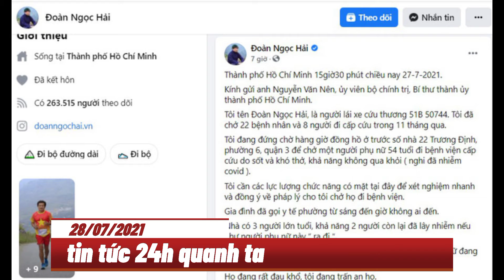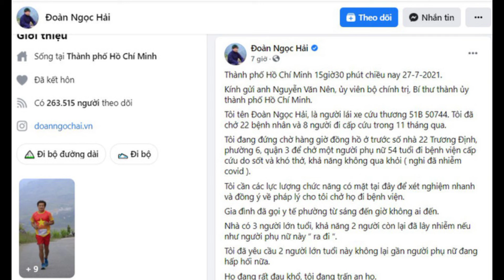Quận 3 lên tiếng về thông tin trên Facebook Đoàn Ngọc HảillTin tức 24h quanh tall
TTO - Bí thư Quận ủy quận 3 Phạm Thành Kiên đã phản bác thông tin trên Facebook ông Đoàn Ngọc Hải gây hiểu nhầm có người mất liên quan dịch bệnh và địa phương không đưa đi cấp cứu.
Mới đây, Facebook của ông Đoàn Ngọc Hải (nguyên phó chủ tịch UBND quận 1, TP.HCM) có đăng tải nội dung phản ánh đến lãnh đạo TP về trường hợp bà Ngô Trân Châu (54 tuổi) là em ruột của kiến trúc sư Ngô Viết Nam Sơn vừa mất vào chiều nay (27-7) tại tư gia trước sự chứng kiến của ông Hải.

Facebook ông Hải có 2 bài viết về sự việc này. Ở bài viết đầu tiên, ông Hải viết bà Châu bị "sốt và khó thở" và “khả năng không qua khỏi (nghi đã nhiễm covid)”. Bài viết thứ 2 thông tin bà Châu đã mất và mặc dù gia đình "kêu gào trong điện thoại, từ lúc sáng" nhưng các cơ quan của phường, quận không một ai xuống xét nghiệm và đưa đi bệnh viện.Thông tin chia sẻ trên Facebook của ông Hải đã thu hút nhiều người quan tâm, ngộ nhận rằng bà Châu mất do COVID-19 và địa phương không đưa đi bệnh viện cấp cứu.

Trao đổi với Tuổi Trẻ Online, gia đình bà Châu cho hay bà bị mệt từ sáng 27-7, gia đình đã gọi đến trung tâm cấp cứu, nhiều bệnh viện, y tế phường và quận nhưng nơi thì không bắt máy, có một số nơi hứa đến nhưng không đến.

Đến trưa thì người nhà mới gọi nhờ ông Hải (ông Hải có xe chở bệnh nhân cấp cứu làm từ thiện - PV), nhưng theo gia đình, vì người bệnh không có xét nghiệm âm tính COVID-19 nên không đưa đi bệnh viện cấp cứu được. Theo thông tin từ gia đình thì bà Châu bị viêm phổi cấp, âm tính với COVID-19.

Phản hồi thông tin trên, ông Phạm Thành Kiên, bí thư Quận ủy quận 3, cho hay bà Châu mất do viêm phổi, hoàn toàn không liên quan đến dịch bệnh COVID-19. Kết quả xét nghiệm của bà Châu là âm tính với COVID-19. Vì vậy địa phương để cho gia đình lo hậu sự, quàn tại tư gia.

Còn về việc cho rằng địa phương nhận được cuộc gọi kêu cứu từ gia đình mà không đến đưa đi bệnh viện cấp cứu thì ông Kiên cho hay qua kiểm tra thì gia đình có cuộc gọi đến phường (phường Võ Thị Sáu - PV) vào lúc 15h36 và lực lượng y tế phường có mặt tại nhà người quá cố lúc 15h45.

"Còn gia đình gọi đi những nơi nào trước thời điểm gọi cho phường thì địa phương không biết. Kết quả test thì người mất âm tính với COVID-19. Vì vậy thông tin trên Facebook ông Hải phản ánh là không chính xác..." - ông Kiên khẳng định.